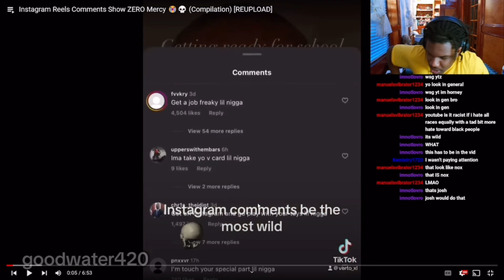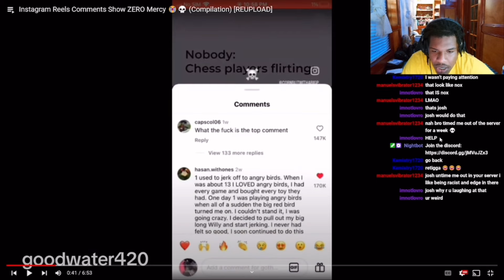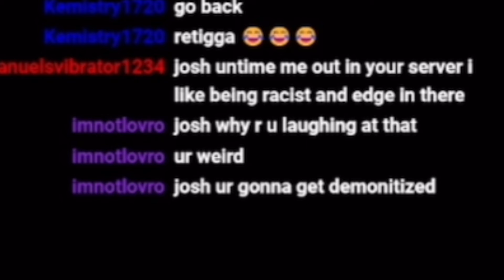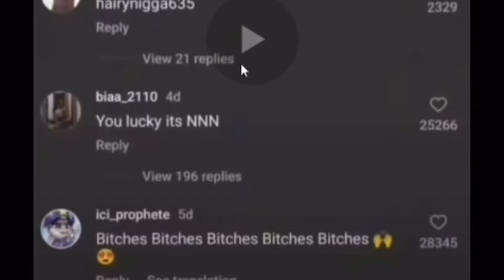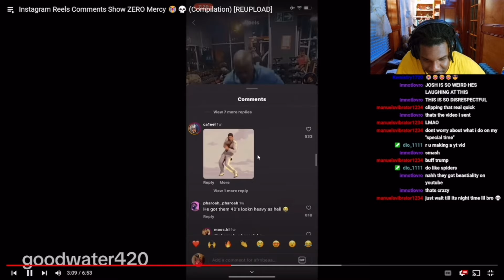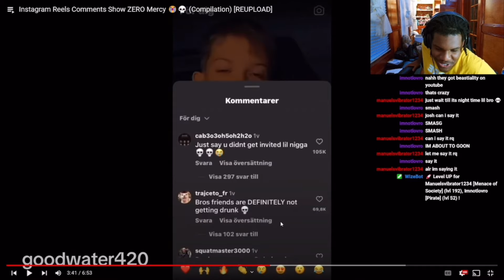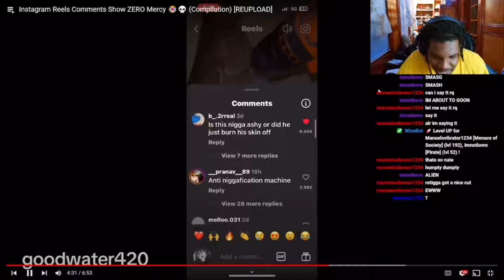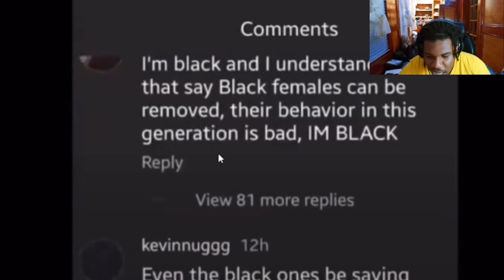IG Reels Comments Show NO MERCY AT ALL…..💀